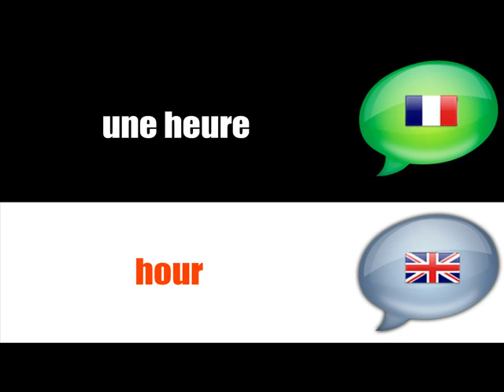Französischunterricht = Französisch = ENGLISH # DIE ZEIT